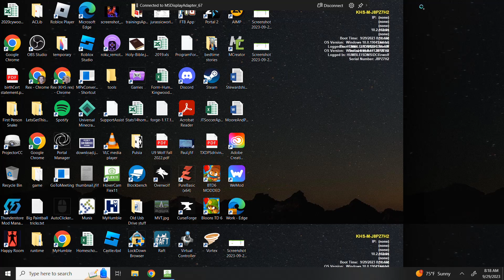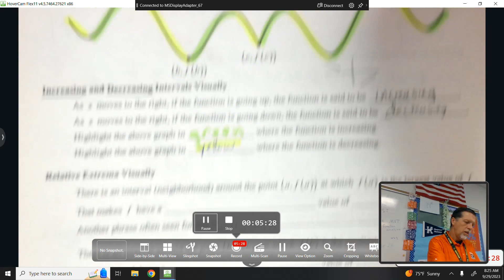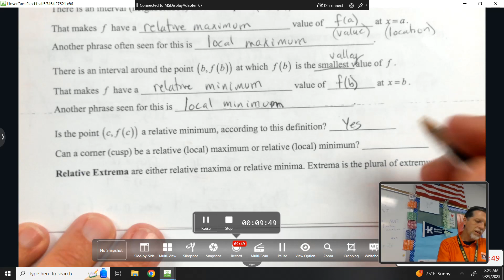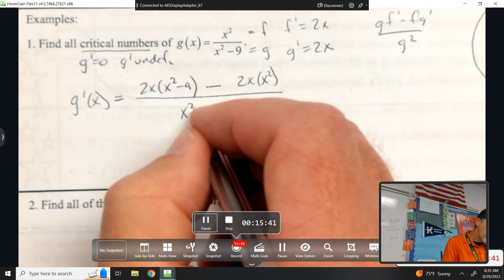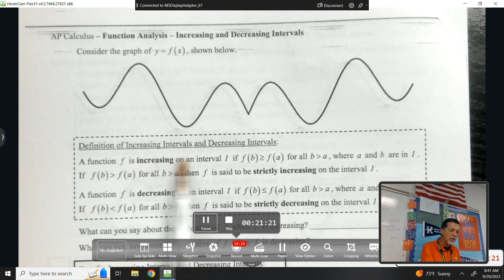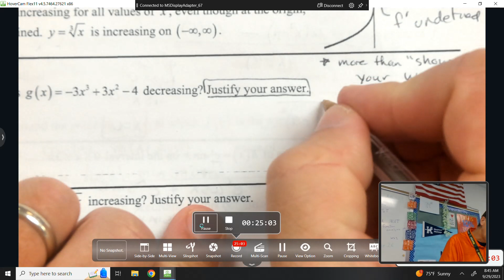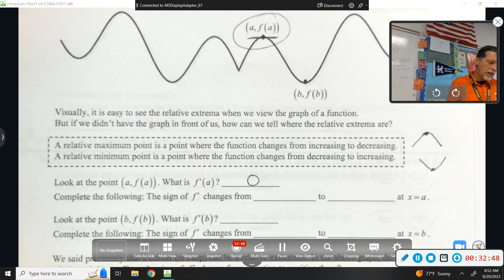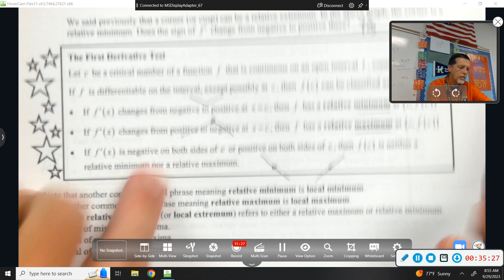CalcU5D2 First Der Things withEx1